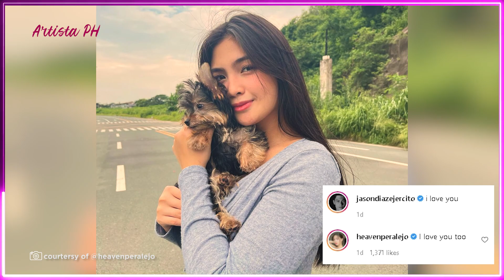TODO DENY DATI NA 3RD PARTY KAY DEVON SERON: HEAVEN PERALEJO DYOWA NA NI KIKO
Isinapubliko na nila Kiko Estrada at Heaven Peralejo ang kanilang relasyon sa publiko nito lamang Biyernes, Agosto 13.
Sa kanilang Instagram account iniwagayway ng dalawa ang kanilang mga nakakakilig na larawan.
Sa post ni Kiko na may caption na “I love you,” nagkomento ang aktres na si Heaven  ng “I love you too” kung saan kinikilig ang maraming netizen.
Ito ang unang post muli ni Kiko matapos itong  mawala sa Social media ng ilang buwan mula sa naging hiwalayan nila ng aktres at dating miyembro ng Girltrend na si Devon Seron.
Ang dalawa ay magkasama ngayon sa teleserye na ‘Bagong Umaga.’
Kiko Estrada shares sweet photos with girlfriend Heaven Peralejo
Heaven Peralejo, Kiko Estrada finally confirm relationship
Kiko Estrada, Heaven Peralejo confirm relationship
Kiko Estrada, Heaven Peralejo confirm relationship Rappler
LOOK: Heaven Peralejo, Kiko Estrada reveal they’re a couple
Heaven Peralejo, Kiko Estrada confirm romance
JOWA REVEAL! Kiko Estrada shares sweet photos with girlfriend Heaven Peralejo